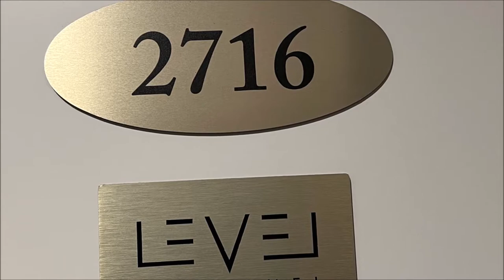THE LEVEL Junior Suite Melia Costa del Sol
There’s nothing more energising than waking up every morning to see the blue of the sea. This is what is on offer in this elegant suite with Mediterranean views from its 25 m2 terrace. Room only for guests aged over 16.